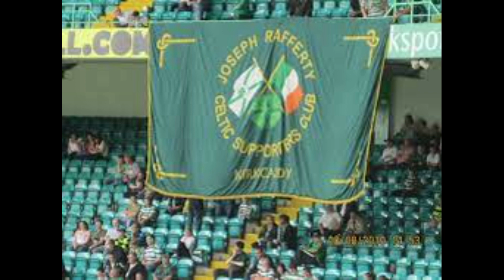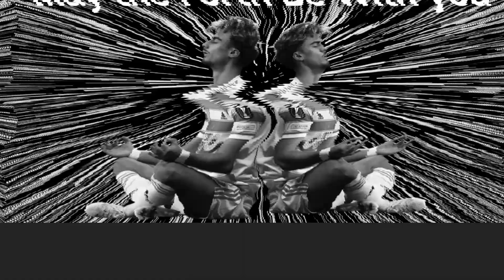Celtic massive Transfer budget News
Celtic go straight into the Champions League next season.
Uefa’s news yesterday, that Russian clubs will not participate in European football next season, confirmed that the cinch Scottish Premiership champions, will gain automatic entry to the Champions League group stage.

This will be massive in terms of celtic transfer news this summer.
Celtic Fc are on the brink of securing a £40million Champions League jackpot if, of course, they seal their tenth title in 11 years as they prepare for the visit of Hearts on Saturday.

The Celtic manager Postecoglou has guided the team to a six-point advantage at the Premiership pinnacle with only three games to play. Against all the odds and the pundits at the start of the season.

Celtic might actually get a good pre-season, and a few good away games this summer. It's been a while.

In Celtic transfer news
With the Jota to Celtic Transfer contract talks 'already started' as Ange Postecoglou closes in on a permanent deal.

And Cameron Carter-Vickers who is currently on loan at Celtic talks also at an advanced stage, it will be how quick can Celtic get the deadwood out.